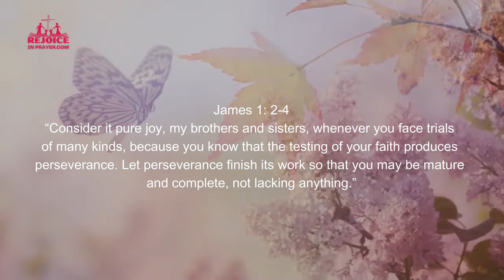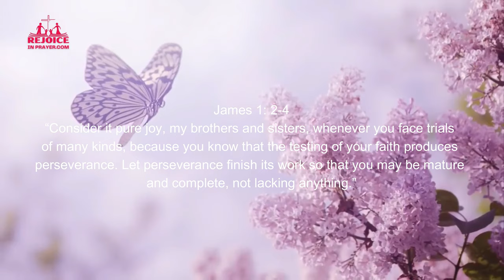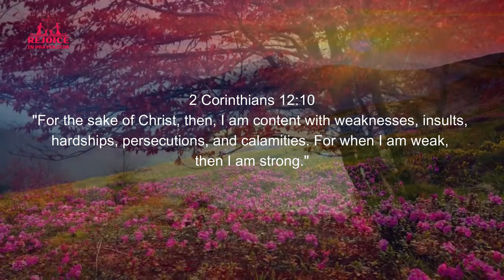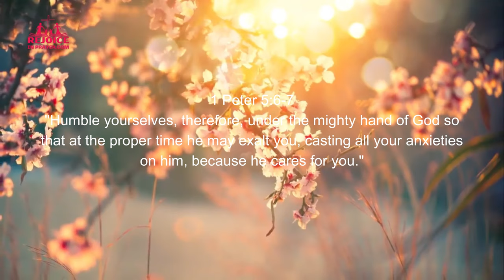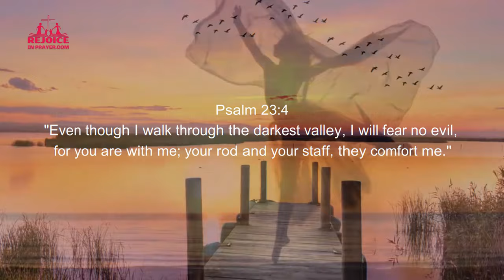"Unlock the Power of God's Promises to Overcome Stress & Anxiety - A Prayer for Hope & Comfort"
Are you stress out? Do you know why you are so stress? Many of us experience stress for a lot of different reasons. Some of the main causes for stress include work, finance, health, and relationships.
over 70 percent of Americans regularly experience physical or psychological symptoms caused by stress. Forty-eight percent say stress negatively affects their professional and personal lives. Stress itself cannot kil l you. But, “over time, [it] can cause damage that leads to premature deat h, “This damage can be anything from cardiovascular issues to encouraging unhealthy habits, like smoking and alcohol misuse.
“You could live longer if you had less stress in your life,” says. “That’s why taking control over your stress is important.”
The bible did not say we will not have stress in our lives, but the bible did gives us strategies on how to deal with stress. The bible tells us to trust in the Father and to focus on his priorities and rest on his care.
The Battle Plan for Prayer: From Basic Training to Targeted Strategies
Quiet Talks on Prayer
Let us begin
Sweet Tune To My Darling by MusicLFiles